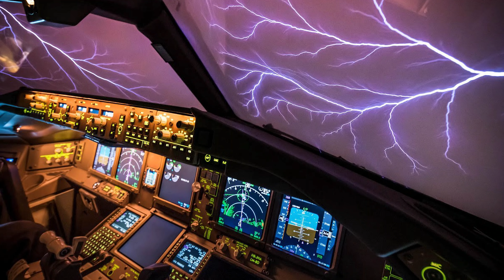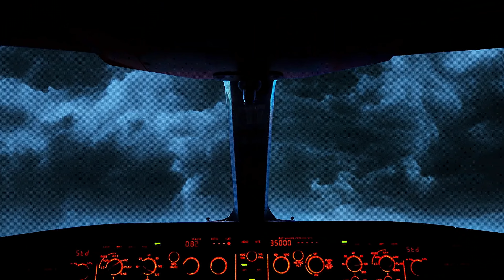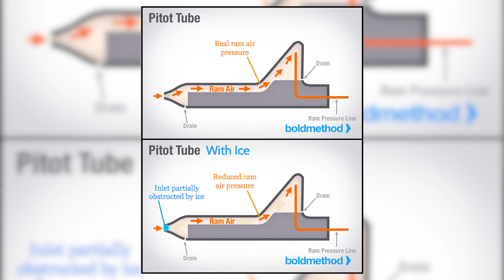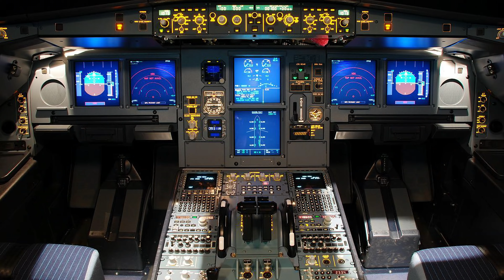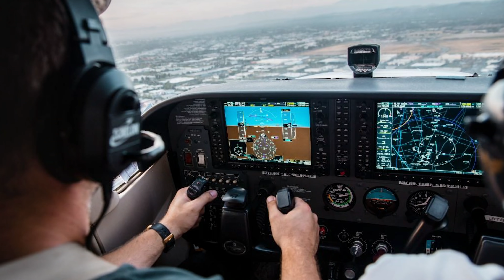എയർ ഫ്രാൻസിന്റെ ചരിത്രത്തിലെ തന്നെ വലിയ അപകടം I AF447 Incident